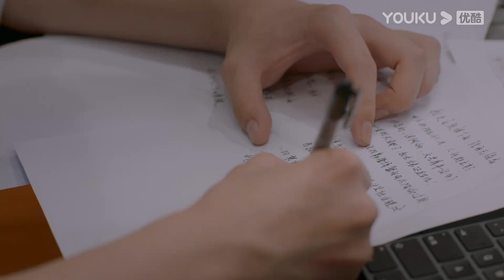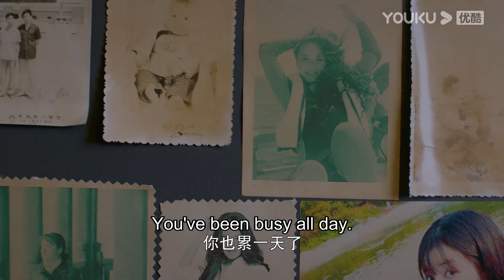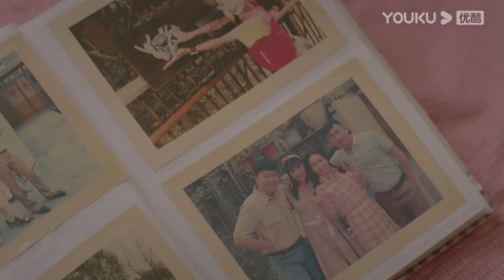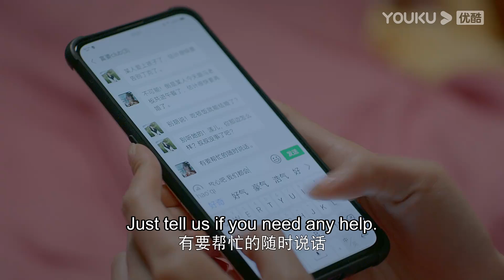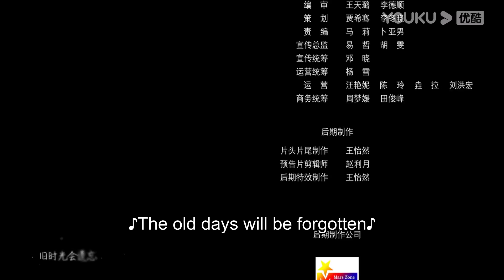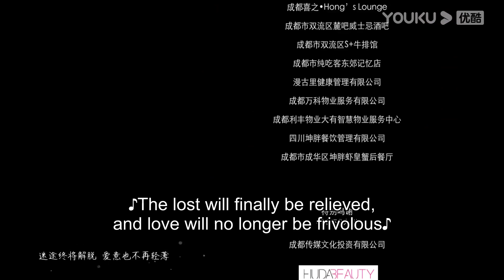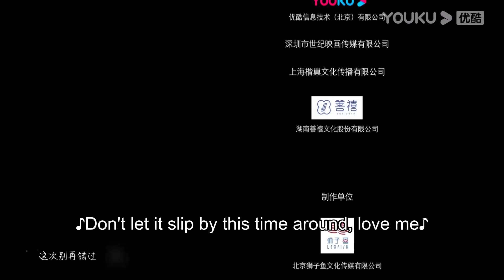[My Fated Boy] EP22 | Childhood Sweetheart Romance Drama | Li Xirui/He Yu/Zhou Xiaochuan | YOUKU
Joining YOUKU English Channel members NOW🔥：
[My Fated Boy 我的邻居长不大] 31-year old Lin Yang is a professional success but still can't find the Mr. Right in her boring life. 24-year old Lu Zheng An, the little brother she used to hang out with when she was a kid, suddenly comes back to China from overseas studying and enters her life with a lot of effort. He becomes a responsible man for her while she turns back to a little girl with all his caring and love. Life so bitter but fortunately we got some sweet candy like you.
★29 Episodes